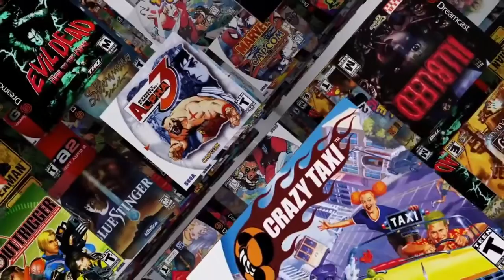Spawn: In The Demon's Hand - Обзор от Анри [Dreamcast] [720p]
Сюжет игры взят из фильма про Спауна, в котором Эл Симмонс был оперативным военным, который был убит своим начальником, Джейсоном Вунном, после чего был отправлен в ад за его предыдущую работу в качестве убийцы. Пять лет спустя после его смерти, Симмонс, желая увидеть свою жену Ванду, заключает сделку с демоном Мэлболгией. Возродившись как Хэллспаун, он узнаёт, что его жена, в течение тех пяти лет, что он умер, вышла замуж за его лучшего друга Терри Фитцджеральда.